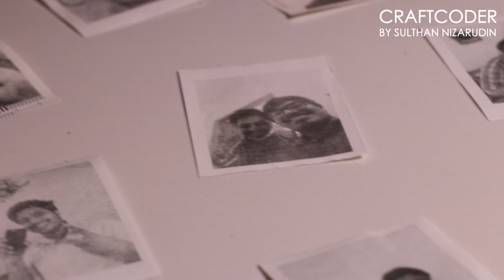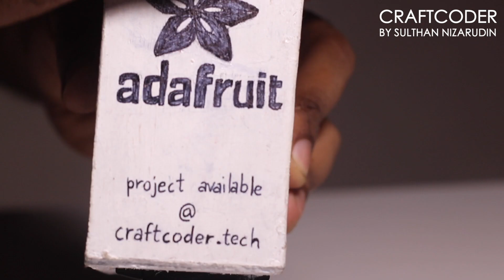DIY Raspberry Pi Instant Camera Reveal || Inexpensive Polaroid Camera || CraftCoder || Ep#14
A Raspberry Pi Instant Camera that isn't as costly as a Polaroid Camera but yet could compete with it. This project was done with a grant and most of the parts were bought from Adafruit.

Special Shout Out to SOM team for helping me realize project